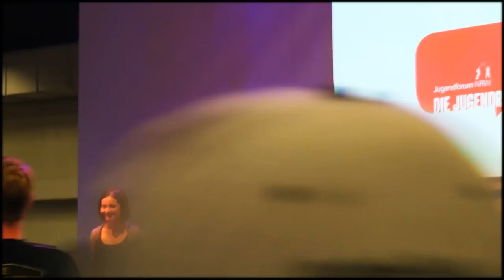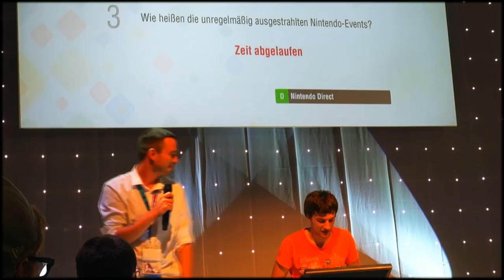Pranking @ Gamescom 2015 ( NosTeraFuTV)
Not a single Gamescom without an extra long NosTeraFu special.
The longest NosTeraFuTV video yet, aside from some compilations.
I hope you like it, have fun! :-)

Index:
00:00 - Intro
00:33 - Pranking Security
02:18 - Birthday Prank feat. David Hain
04:50 - Pranks with our subscribers
08:04 - Kalle's Fallout 4 Challenge
13:19 - Pranking Rocketbeans & More
15:52 - We ♥ Gamescom

"That Boy" - 20 Dead Camels